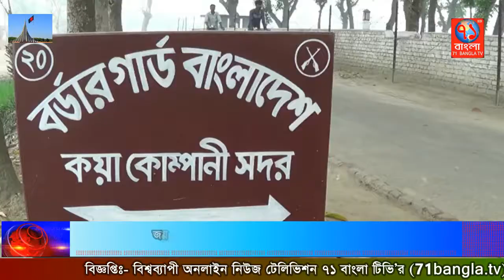জয়পুরহাটে ভারতে পাচার কালে মুরগীর বাঁচ্চা আটক |Joypurhat|71Bangla TV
জয়পুরহাট-২০(বিজিবি) ব্যাটালিয়নের অধিনে কয়া ক্যাম্পের সদস্যরা ভারতে পাচারকালে পাঁচবিবি উপজেলার রামভদ্রপুর সীমান্ত এলাকায় অভিযান চালিয়ে ১ দিন বয়সের ১১ হাজার ২শ পিচ সোনালী মুরগীর বাঁচ্চা আটক করে। পরে হিলি কাষ্টমস্ গুদাম কর্মকর্তা নজরুল ইসলামের উপস্থিতিতে নিলামের মাধ্যমে বাঁচ্চা গুলো বিক্রয় করা হবে বলে বিজিবি জানায়।
কয়া ক্যাম্প কমান্ডার চাঁন মিয়া জানায়, রবিবার গভীর রাতে কয়েকজন পাচারকারী কয়া সীমান্তের রামভদ্রপুর এলাকা দিয়ে বাঁচ্চা গুলো ভারতে পাচার করার সময় বিজিবির সদস্যর সেগুলো আটক করে ক্যাম্পে নিয়ে আসে।